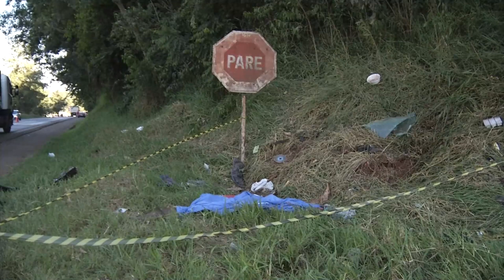Grave acidente mata tio e sobrinho na PR 280 entre Pato Branco e Mariópolis